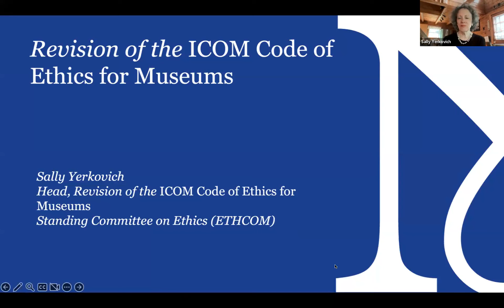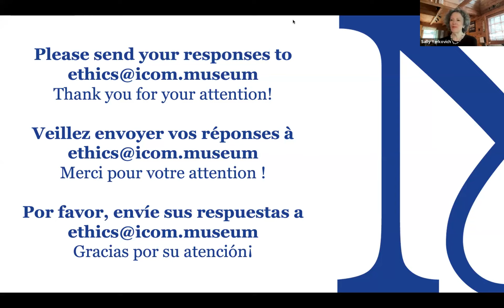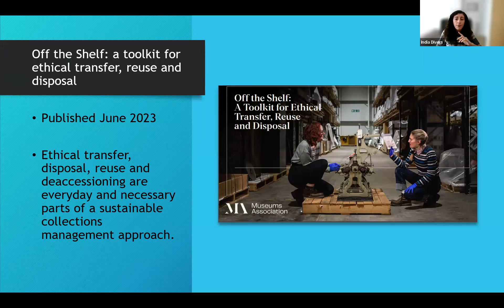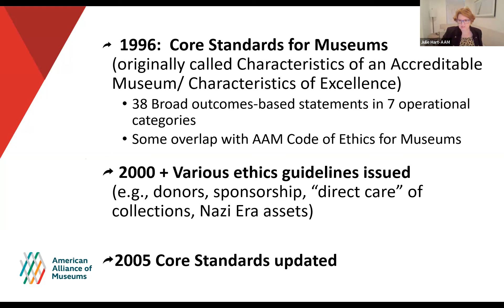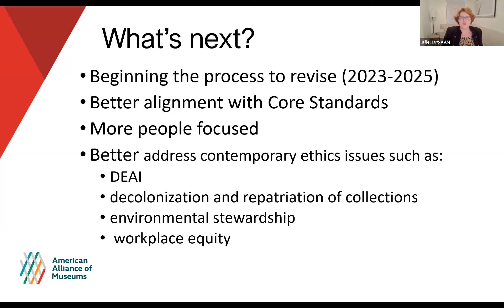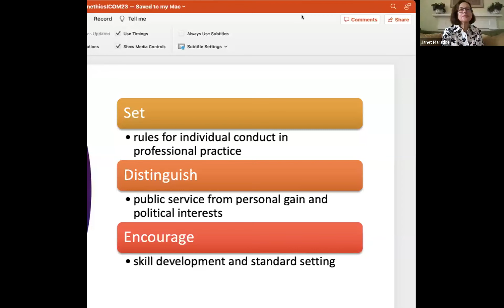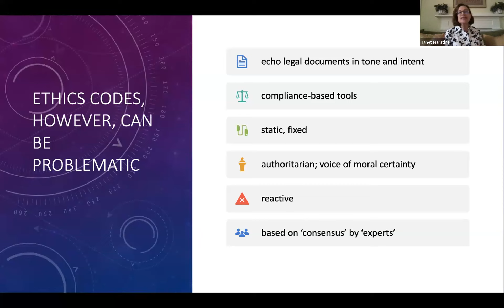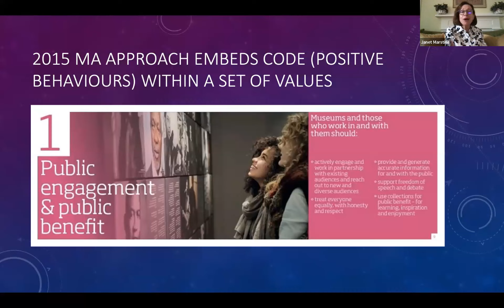The State of Museum Ethics Today: IC Ethics Mini Conference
In 2023, the International Council of Museums (ICOM), Museums Association (UK) and the American Alliance of Museums (AAM) are all reworking their Codes of Ethics in response to “changing conditions, values and ideas.”1 This rare moment of synchronous rethinking about the codified ethics of the profession offers a valuable opportunity to consider how codes of ethics, and the different approaches that professional organizations take in creating them, shape the field’s ability to respond to ethical dilemmas. In this online conference, representatives from ICOM’s Standing Committee on Ethics, the Museums Association, AAM, and Brazil’s museum sector, along with museum ethicist Janet Marstine, discuss the current state of museum ethics, and consider the ways that the professions’ codes of ethics are created, implemented and used. It will unpack the relationships between the different codes and the emergent, complex ethical dilemmas that museum professionals face in the course of their work, and ask how the sector’s ethics practices might need to evolve to meet the needs of the future.

Speakers: Sally Yerkovich (ICOM Standing Committee on Ethics), Julie Hart (American Alliance of Museums), India Divers (Museums Association – UK), Tereza Scheiner (Federal University of Estado do Rio de Janeiro), Janet Marstine (Museum Ethicist). Moderated by Suse Anderson (IC-Ethics).

1 “AAM Code of Ethics for Museums.”